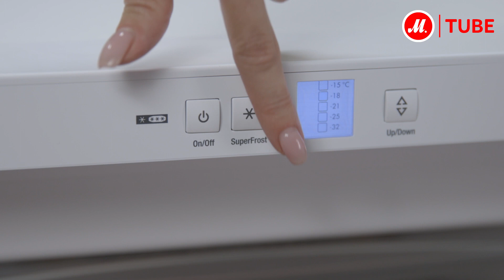Обзор морозильной камеры Liebherr G 1213-20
Liebherr G 1213-20 – компактная морозильная камера для городской квартиры, загородного дома или дачи. Модель отлично подходит для длительного хранения замороженных продуктов. Благодаря сравнительно небольшому весу – 38 кг – морозилку можно переставлять с места на место.

Электронная система управления Liebherr G 1213-20 позволяет легко регулировать температуру и включать режим суперзамораживания, который лучше всех остальных программ позволяет подготовить свежие продукты к длительному хранению.

● Купить Liebherr G 1213-20, прочесть отзывы покупателей, инструкцию пользователя и подробные характеристики можно на сайте «М.Видео»; или посмотреть все морозильные камеры Liebherr по ссылке